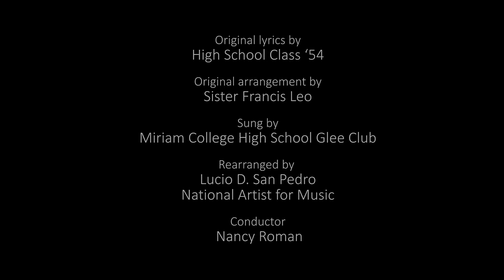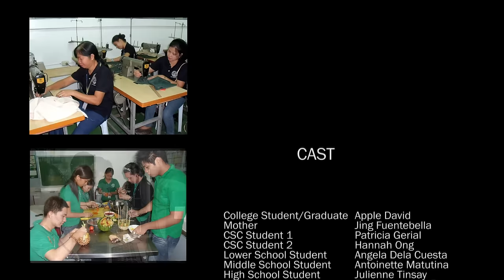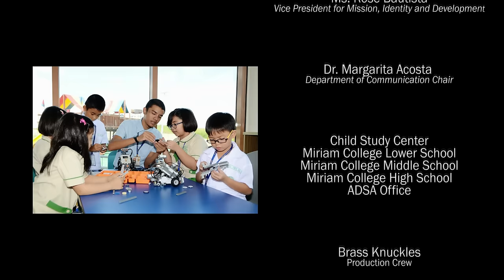MIRIAM COLLEGE HYMN VIDEO 2015 (Official)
Original lyrics by High School Batch '54
Original arrangement by Sister Francis Leo
Sung by Miriam College High School Glee Club
Rearranged by Lucio San Pedro, National Artist for Music
Conducted by Nancy Roman